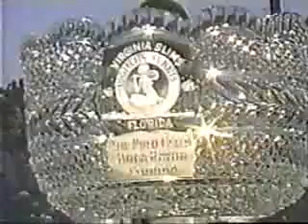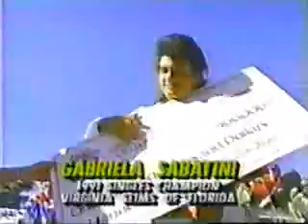Sabatini vs Graf Boca Raton 1991 (10/10)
Boca Raton 1991 Final